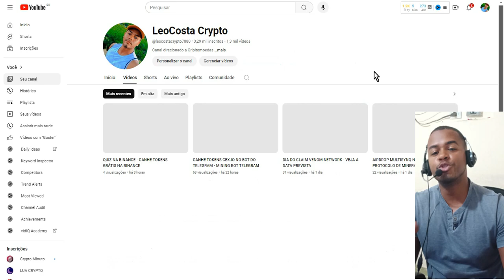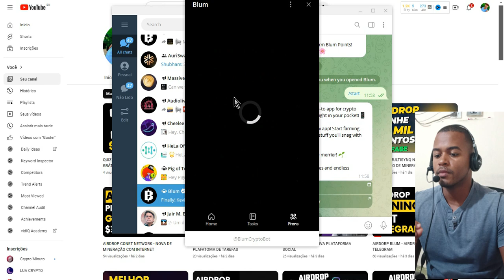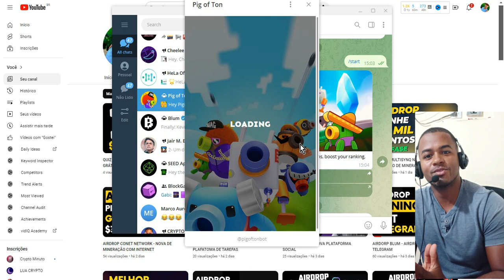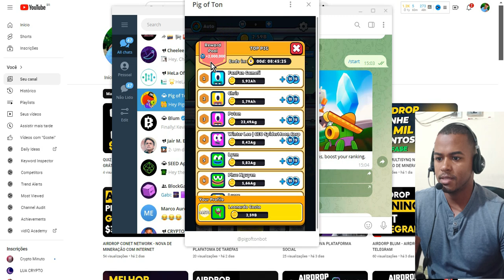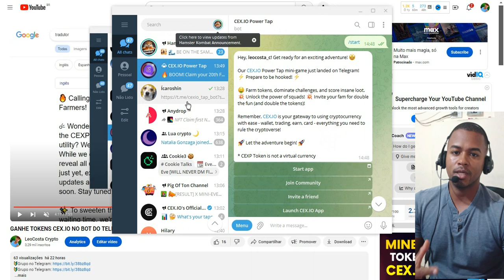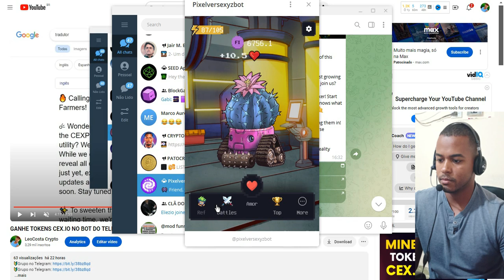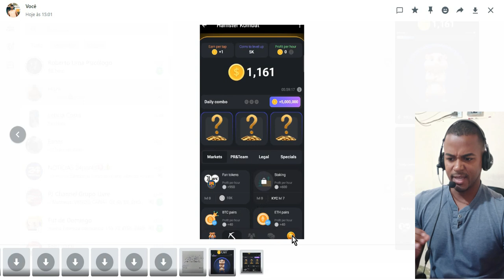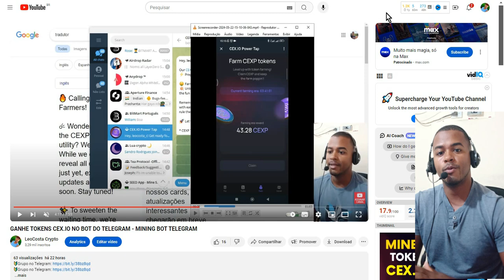6 MINREÇÃO NO TELEGRAM BOT - CEX.IO | BLUM | HAMSTER | SEED | PIXEL | PIG OF TON